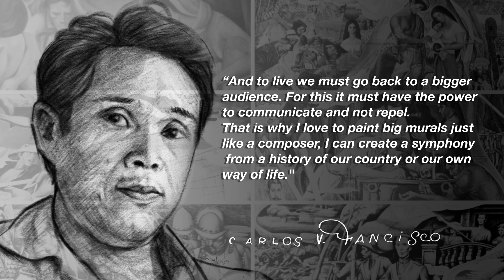Carlos “Botong” Francisco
Muralist of Angono, Rizal, Philippines